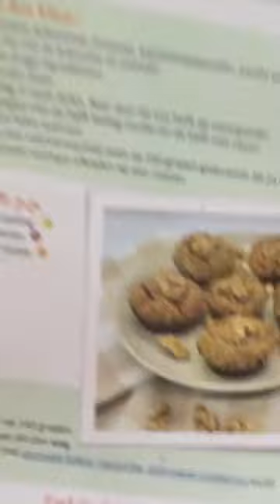Walnoten, jammer dat ze zo bitter smaken. Valt daar iets aan te doen?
Walnoten, over het algemeen zeer geliefd en mega gezond. Toch hebben sommigen last van de bittere smaak. Kun je daar iets aan doen? En wat máákt een walnoot zo gezond? Dit en meer in deze life uitzending van De EetLijn.

Heb je interesse in de no honey die bij het recept van zaterdag hoort? Deze week met 15% korting.

Bedankt voor het kijken, het liken en het delen.
Volgende week ben ik er weer en dan met het thema blaasontsteking.

Fijn weekend en tot dan.